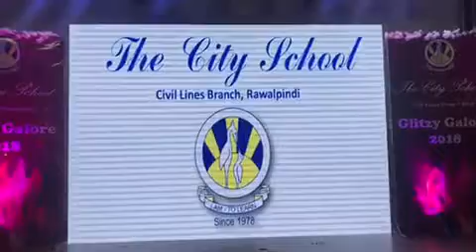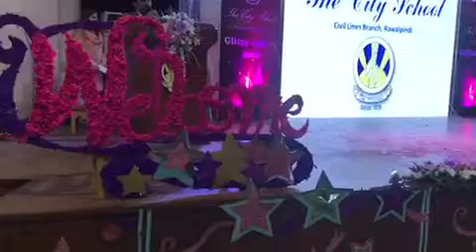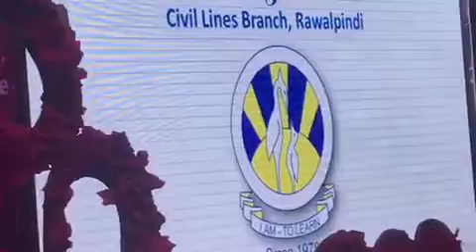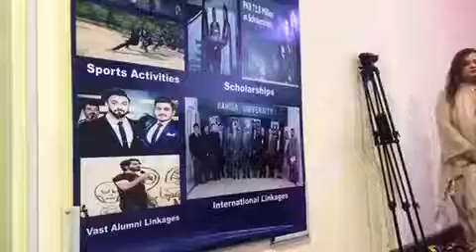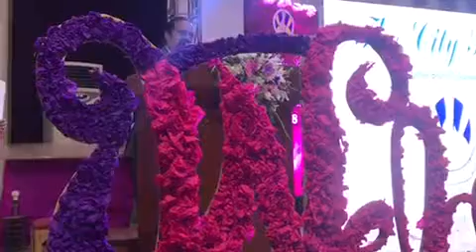Senator Mian Ateeq in Annual Function Of City School Islamabad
Mian Ateeq attended Annual Function Of City School Junior Branch at Islamabad.